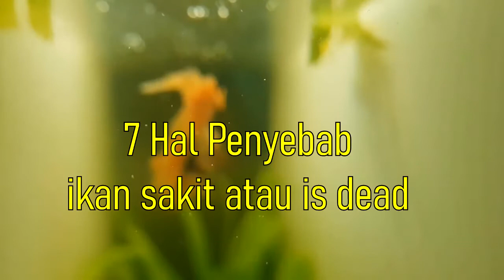7 PENYEBAB IKAN CUPANG MATI | PEMULA WAJIB NONTON !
inilah 7 PENYEBAB IKAN CUPANG MATI nah  PEMULA WAJIB NONTON !
sering kali kita bingung kenapa ikan cupang kita sering mati tanpa sebab.. atau udah tau sakit namun tidak tau cara menyembuhkan atau mengatasi penyakit pada ikan cupang maka dari itu ini video 7 penyebab ikan cupang mati,,,

dan tentu dengan cara mencegahnya..

jadi simak video selengkapnya dan enjoy menonton..

Penyebab ikan cupang mati di aquarium, ikan cupang mati massal, penyabab ikan cupang mati mendadak, ikan cupang mati mendadak di bak atau aquarium

lalu di antara isi video adalah
- penyebab ikan cupang mati tiba-tiba
- penyebab ikan cupang sering mati
- kenapa ikan cupang sering mati
- kenapa ikan cupang tiba tiba mati
- ikan cupang tiba tiba mati
- ikan cupang sering mati
- cara mengatasi ikan cupang sakit
- cara mengatasi ikan cupang mau mati
- cara mengobati ikan cupang stres kuncup mau mati
- cara mengatasi ikan cupang mati mendadak

⚠️ sumber link  video terkait ⚠️

Penyakit ikan cupang Parasit pemakan daging

How To Save A Dying Betta

How to Properly Take Care of your Betta Fighting Fish

Building a Lucky Bamboo Betta Aquarium!

Dumbo Betta Tank- AMAZING Red Plant Aquascape Tutorial

salam si penghobi ikan fishcoy